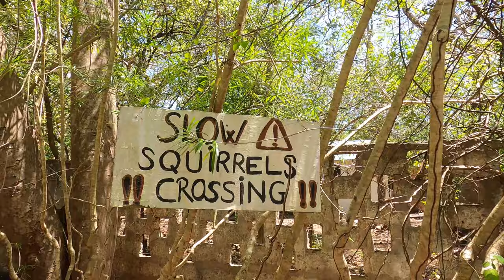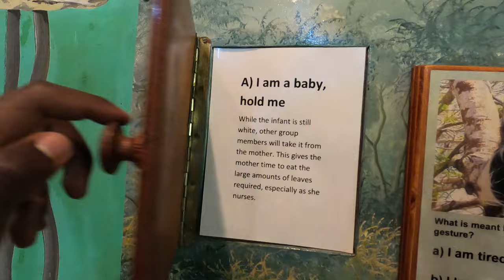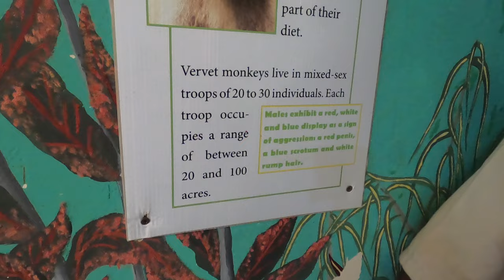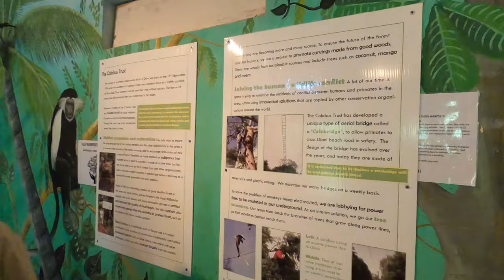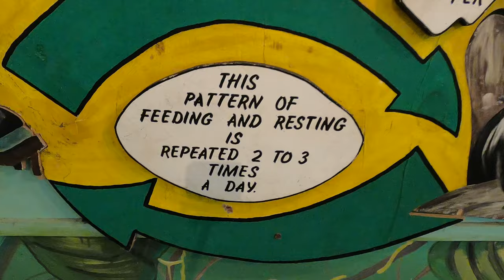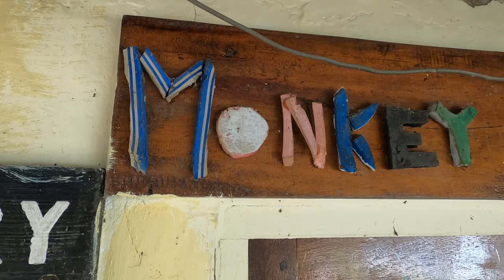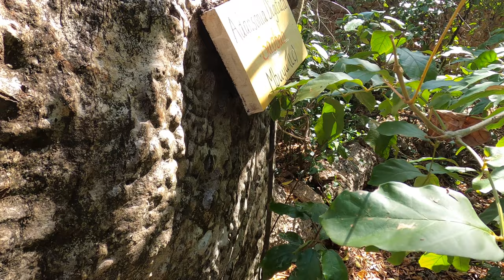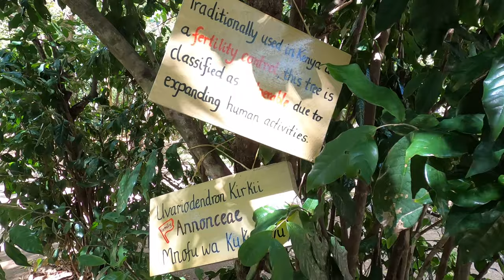Diani Colobus Conservation and Primate Rescue Centre Kenya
The Colobus, sykes, vervets monkeys and yellow baboons are at high risk from us. We set up poorly insulated electrical lines that electrocute them, we knock them down with our cars, we encroach their forest, then beat them up and stone them when they leave their diminishing forests to come scavenging for foods.

I took a tour along the nature trail in Diani conservation and primate rescue centre and was lucky to meet some primate troops. I learnt how to live in peace with the primates; our distant relatives and understood many things about them.

An information talk by Maria helped to visualise the ongoing conservation activities. Watch as you plan to visit and learn.